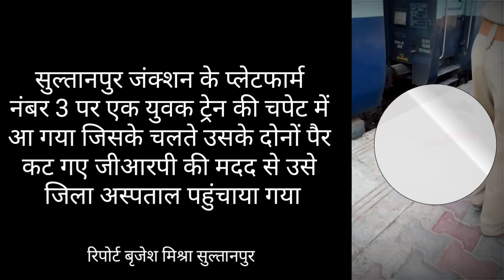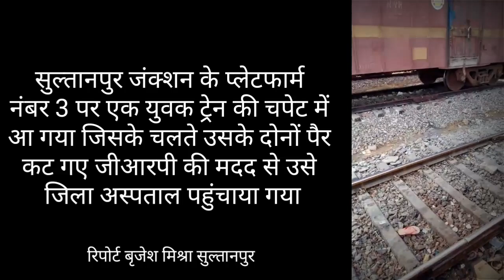सुल्तानपुर जंक्शन पर ट्रेन की चपेट में आए युवक के पैर कटे, देखें घटनास्थल की वीडियो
सुल्तानपुर जंक्शन के प्लेटफार्म नंबर 3 पर एक युवक ट्रेन की चपेट में आ गया जिसके चलते उसके दोनों पैर कट गए जीआरपी की मदद से उसे जिला अस्पताल पहुंचाया गया